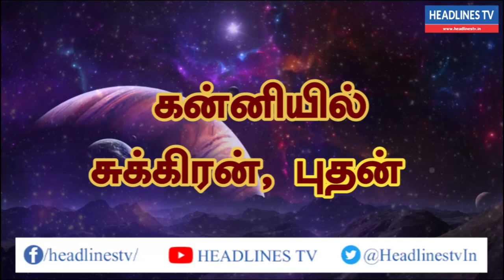01.09.2021 இன்றைய ராசிபலன்கள் - Indraya Rasi Palan - Today Rasi palan - daily Rasi palan